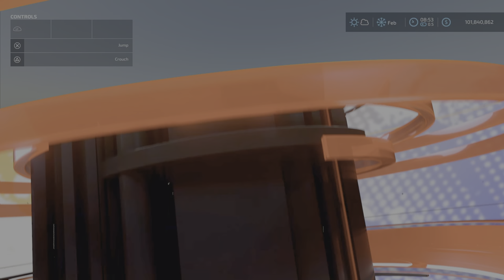Garage with Chicken Coop / New mod for all platforms for June 30 on FS22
Garage With Chicken Coop
By: 750Ti Modding, MichalLS